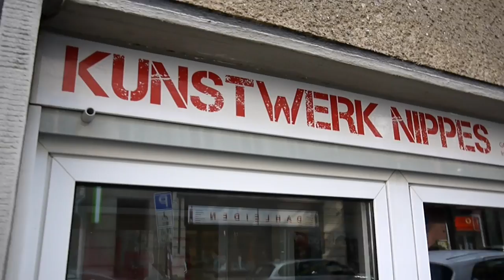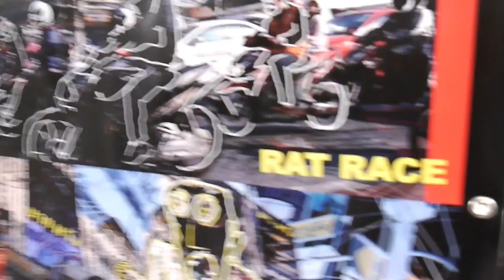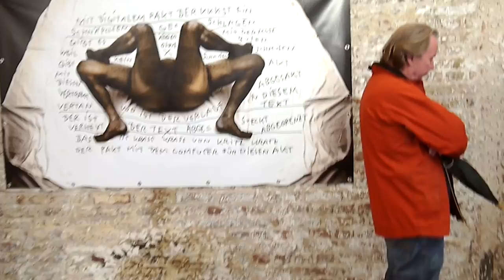Cityleaks 2015: KRITZKRATZ “City Codes – Urban Maze Poetry”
KRITZKRATZ (Lili Voigt / Marcus Krips): “City Codes – Urban Maze Poetry”
Cityleaks Festival 2015, in der Galerie Koppelmann - Kunstwerk Nippes.

Skweee_Inna_Dancehall/Mangrove_-_Skweee_Inna_Dancehall_-_11_Presetum_Operandi)